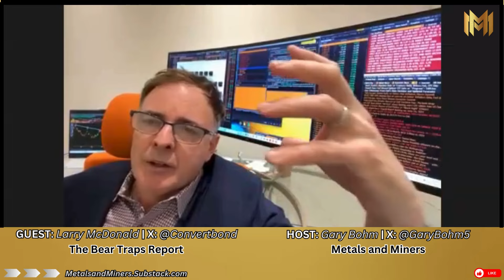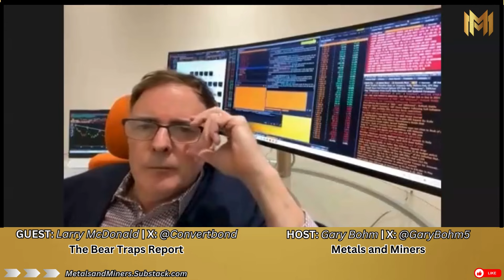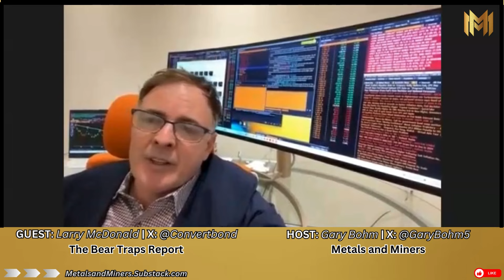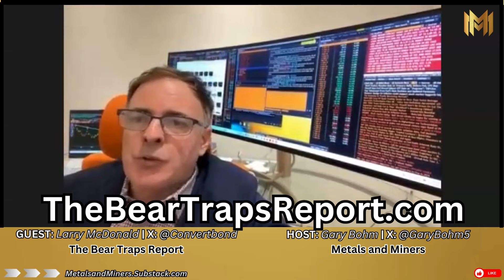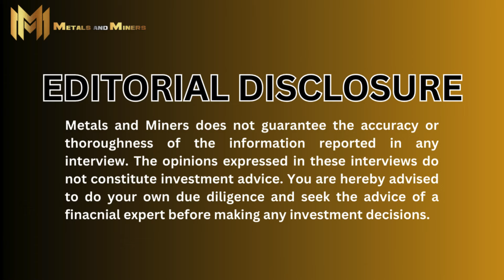Larry McDonald | Uranium Bull Market 2nd inning, energy, commodities, gold, silver, platinum all⬆️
In part 2 of our interview with Larry McDonald, Founder of The Bear Traps Report, we dive deeper into the future of jobs and the impact of energy investment shortfalls.  He also shares his in-depth analysis on hot topics like the uranium bull market, potential for a historic commodities rotation, and whether gold is poised for a massive bull run!  Larry reveals his investment thesis on uranium, gold, silver, and platinum, then unveils his personal portfolio strategy for the next 3-5 years.  This interview is packed with actionable insights for investors in the metals and mining sector!

Larry is a multi-time New York Times bestselling author, with his most recent book “When Markets Speak” that hit the shelves in late March. When Markets speak is an incredibly important read.

He is the creator of The Bear Traps Report, a weekly independent Macro Research Platform focusing on global political and systemic risk with actionable trade ideas. Financial Advisors, Family Offices, Hedge Funds, Portfolio Managers, Trade Desks and Retail Investors ALL use THE BEAR TRAPS REPORT to help manage global political risk.

In late 2006, as Vice President at Lehman Brothers, he led his team into betting against the subprime mortgage market, profiting the firm over $2 billion before its demise. He has numerous other achievements and accolades.

✨Explore gold's power, expert economics insights, interviews, and more in one place.

In Part 2 of this interview, Larry does a deep dive on the following:

- What all of the recent data is saying about unemployment and jobs and where he sees this going?
- What the impact of the $3 trillion shortfall in energy investments will be?
- His uranium thesis moving forward and if he just likes the yellow metal directly as an investment or if he also likes the uranium miners?
- How long the uranium bull market will last?
- What his view on a historic investment rotation into commodities, hard assets, precious metals and the miners happening and what his timeframe expectations are for it?
- Does he see the gold as an important component of the global financial framework as a trend that will continue? And how undervalued is gold relative to the stock of outstanding dollars today, let alone the outstanding dollars that are coming as a result of the next fed printing exercise?
- Does his analysis on gold point to a 3rd huge bull run coming, one so large it will join the 1970’s and early 2000’s in scope?
- What his investment thesis on platinum is?
- What his investment thesis on silver is?
- How he is positioning for the months ahead? What assets he likes and what assets he wants to stay away from? What is his portfolio for the next 3-5 years?
- Plus more!

This interview with LarryMcDonald was recorded on 6/12/2024.

Video Title: Larry McDonald | Uranium Bull Market 2nd inning, energy, commodities, gold, silver, platinum all⬆️

👉 DOOMBERG | "I hope this is the 1 time in history that promises cant be kept and it works out anyway"

👉 Lobo Tiggre | EVEN MORE BULLISH URANIUM NOW, U supply to be WEAKER, BUY every U dip, ride U wave +

👉 LUKE GROMEN | 15% Inflation Surge: Luke Groman Explores US Fiscal Policy & How It Will Shape Your Financial Future

👉 GARRETT GOGGIN | Gold is going to at least $4500, cycles always repeat & we're 100% getting there